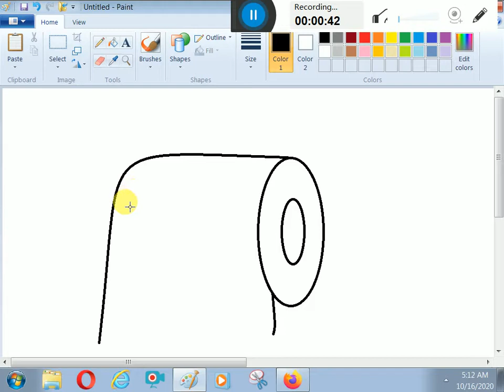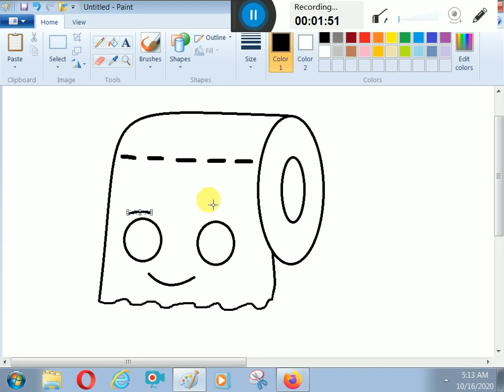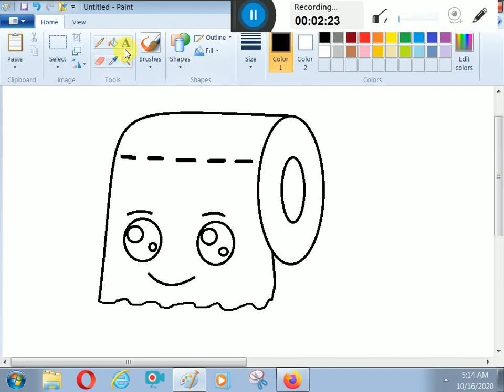HOW TO DRAW A CUTE TISSUE IN MS PAINT BY # K. E. D. ARTS.#.